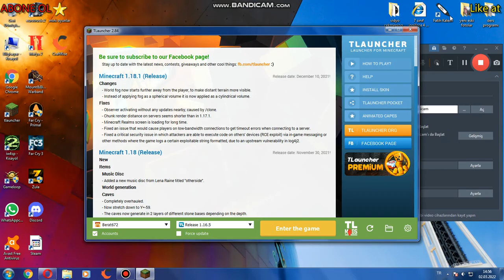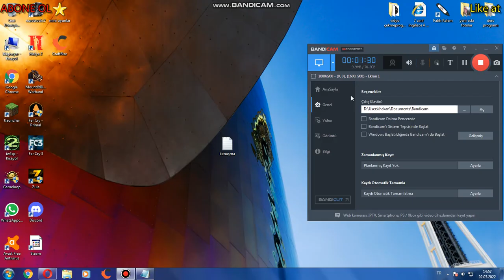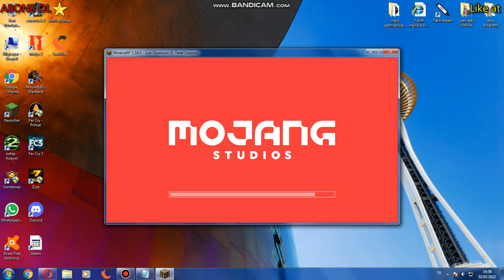TLauncher Adalances sunucusu girmeme hatası bağlantı kaybedildi hatası çözümü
bi sorun varsa yorumlara yaz